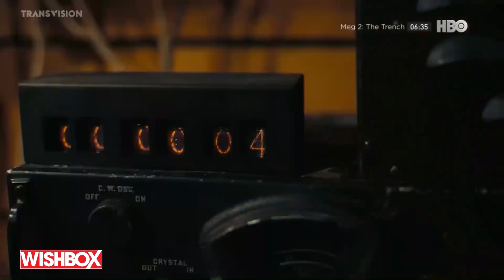HBO Asia - Continuity (July 19, 2024) [Night]